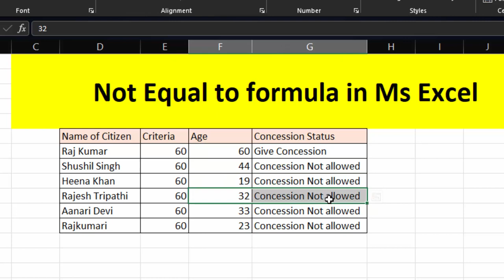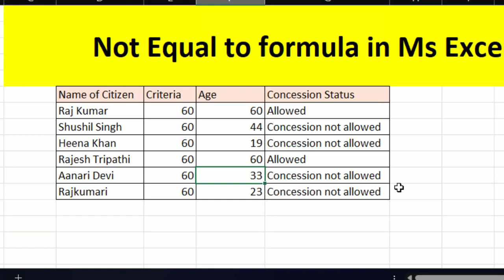How to use not equal to formula in Ms Excel in hindi@COMPUTEREXCELSOLUTION